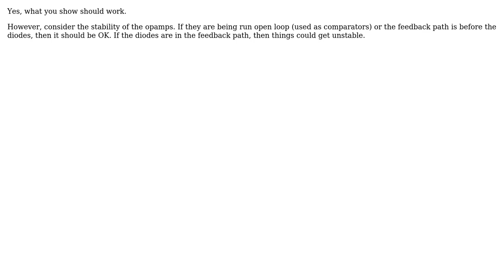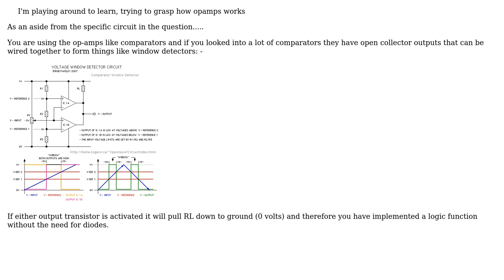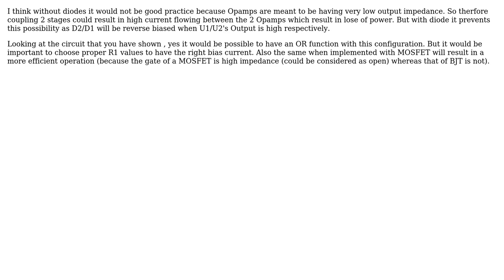Electronics: Is it allowed / possible to OR two opamp-outputs? (4 Solutions!!)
Electronics: Is it allowed / possible to OR two opamp-outputs?

With thanks & praise to God, and with thanks to the many people who have made this project possible! | Content (except music & images) licensed under CC BY-SA | Music | Images & others | With thanks to user Olin Lathrop user Jamie Hanrahan user bos user Bhuvanesh Narayanan user Andy aka and the Stack Exchange Network Trademarks are property of their respective owners. You are responsible for your own actions.